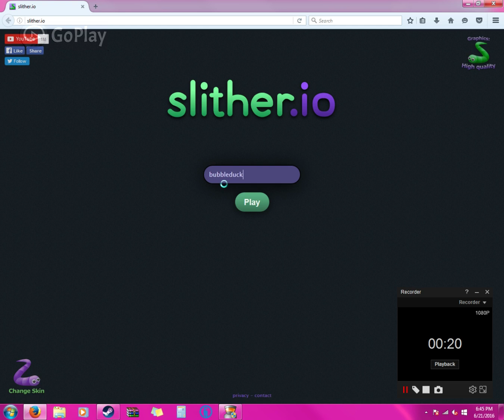slither.io ep 1